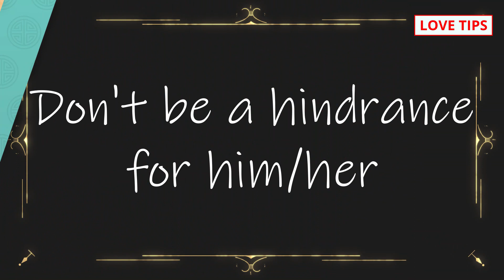ye 3 kam partner apko hi sochta rahega, Strong relationship tips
COMMENTS √